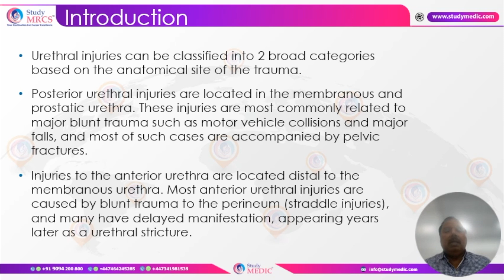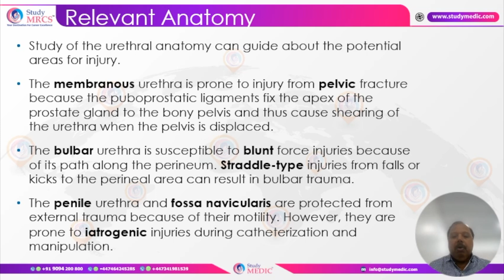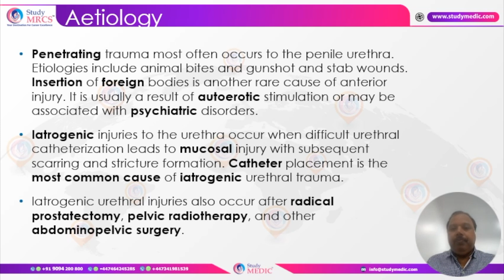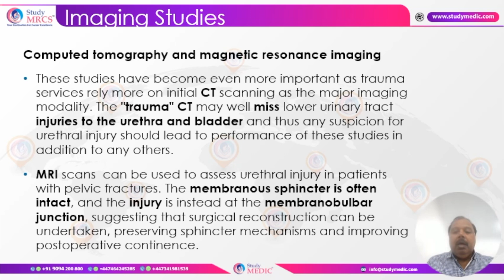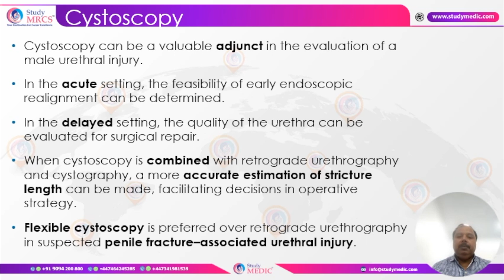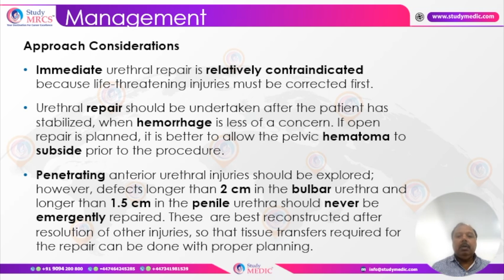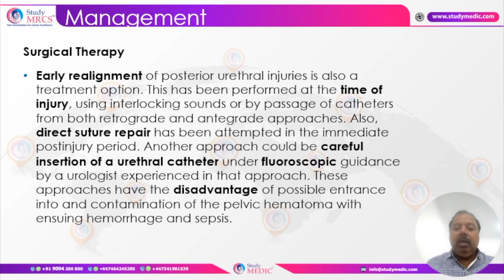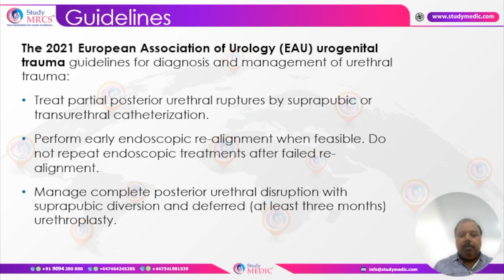PRO Series | Urethral Injuries | Dr Sujay Shanker | MRCS Part A | StudyMRCS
Revise ‘Urethral Injuries ‘for the upcoming MRCS Part A - exam through our PRO Series. ‘Dr Sujay Shanker ‘has thoroughly covered all the essential topics and concepts. Watch to boost your knowledge with expert insights.

Welcome to StudyMEDIC's PRO Series
Join us for an unparalleled chance to master your preparation for MRCS Part A Exam.

Engage with StudyMEDIC PRO Series to explore and fortify your understanding of Maternal Medicine through expert guidance.

 StudyMEDIC PROSeries Method:

Read: Delve into core concepts and essential materials.
Revise: Master topics through focused and strategic techniques.
Repeat: Solidify knowledge through repetition and active recall.

 Guided by an Expert Panel of Mentors, this method is proven to enhance comprehension and retention.

  What's Included?

✔️ Focused Revision Techniques
✔️ Guidance from an Expert Panel of Mentors
✔️ Comprehensive Coverage of Exam Topics
✔️ Proven Strategies for Success

Experience Enhanced Learning with StudyMEDIC

Are you Preparing for MRCS Part A? Start Here ➡️

Why Choose StudyMEDIC?

✅ Comprehensive resources for excelling in MRCS Part A Exam.
✅ A trusted platform focusing on medical education excellence.

Stay Updated!